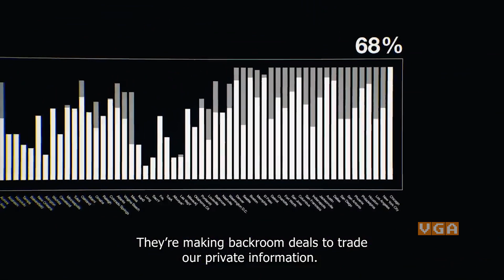Šest igara koje najviše očekujemo! - VGA News Report Specijal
Stigao je oktobar i znate šta to znači - period godine u kojem nam dolazi veliki broj najiščekivanijih igara!

Koji naslovi su dospeli na naš spiak pogledajte u ovoj specijalnoj News Report emisiji!